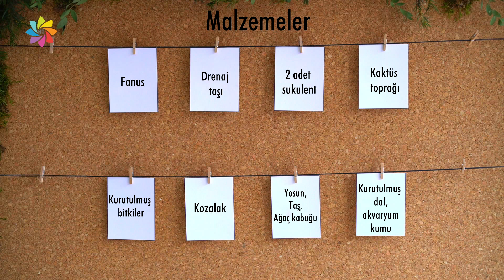Terrarium nasıl yapılır?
Evde terrarium yapmak çok kolay! Bee Design and Flower Shop evde nasıl terrarium yapacağınızı gösteriyor.